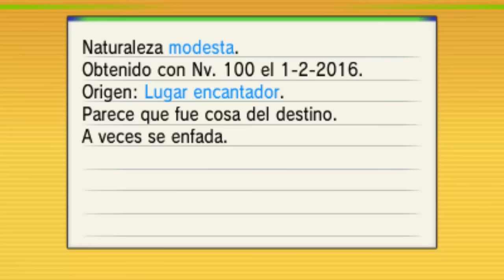EVENTO DE MEW para Pokémon X / Y / Rubí Omega / Zafiro Alfa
Let's Plays de Pokémon ▼

Nuzlockes de Pokémon ▼

Más juegos ▼